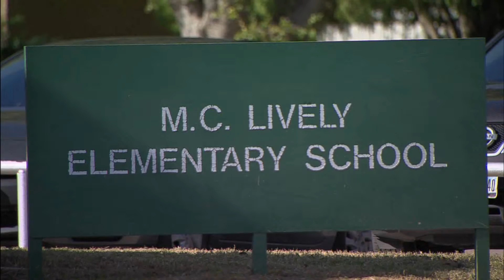Arbor Day at Lively Elementary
The City of Irving Tree Board and Keep Irving Beautiful marked Arbor Day at M.C. Lively Elementary. The students earned the honor for recycling a large amount of paper.